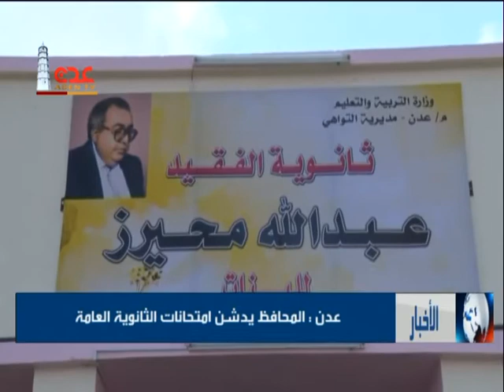نشرة الاخبار من قناة عدن الفضائية 14 11 2015 م